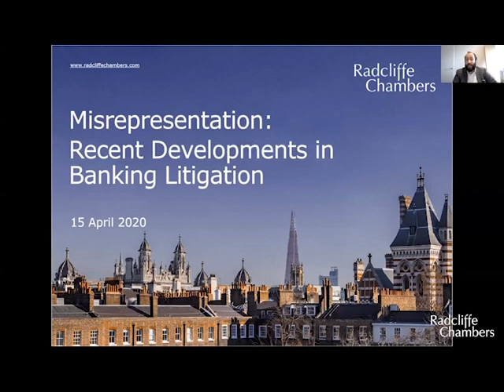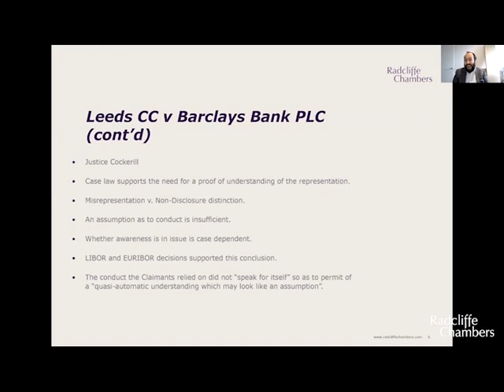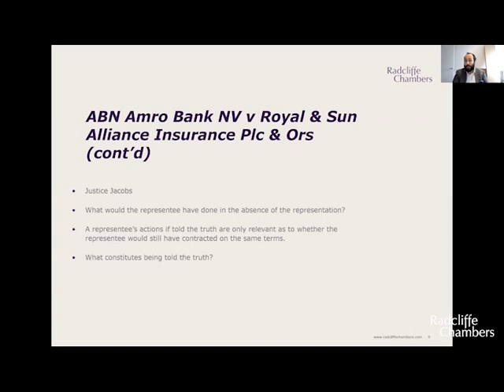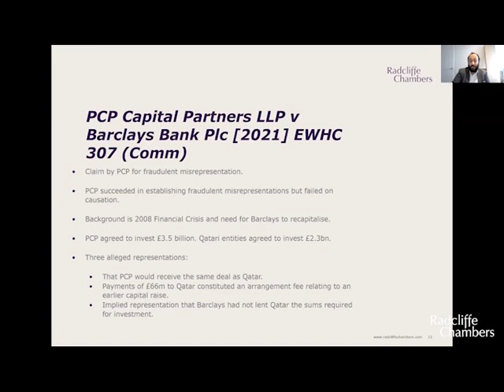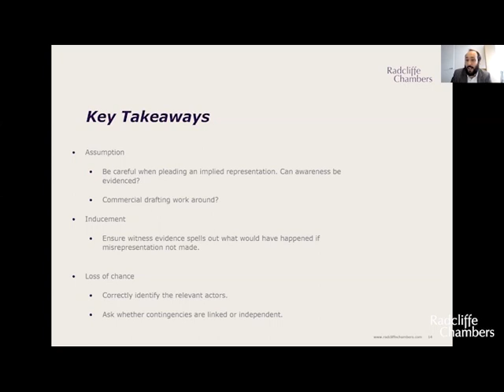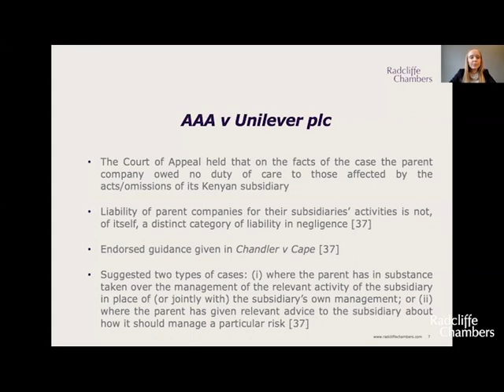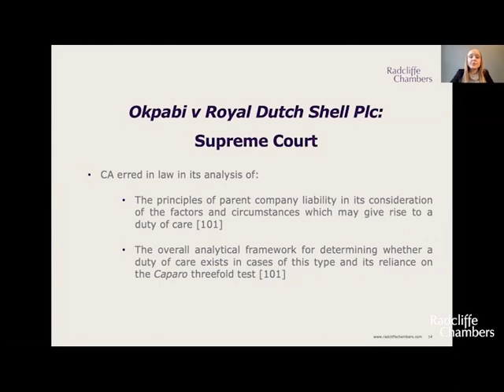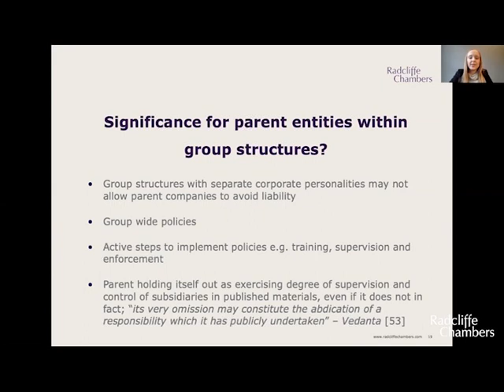'Parent company liability' and 'Misrepresentation: recent developments in banking litigation'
During this Junior Programme: Commercial webinar, hosted by Poppy Rimington-Pounder and James Fagan, Poppy considers when a parent company may be found liable for the acts of its subsidiary, and considering the recent Supreme Court case of Okpabi and others v Royal Dutch Shell Plc (RDS) and another [2021] UKSC 3. James discusses developments in the law of misrepresentation following the recent decisions in Leeds CC v Barclays Bank Plc [2021] EWHC 363 (Comm), PCP Capital Partners LLP v Barclays Bank Plc [2021] EWHC 307 (Comm), and ABN Amro Bank NV v Royal & Sun Alliance Insurance Plc [2021] EWHC 442 (Comm).

Junior Programme events are aimed at recently qualified lawyers and consist of an hour long webinar covering topical issues such as recent case law. The webinars will however provide a helpful refresher for more experienced practitioners.